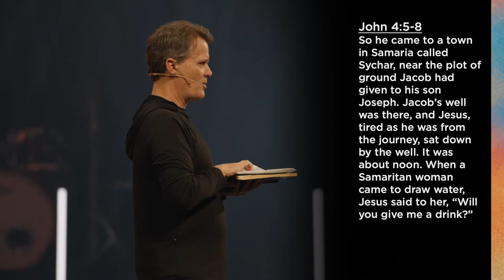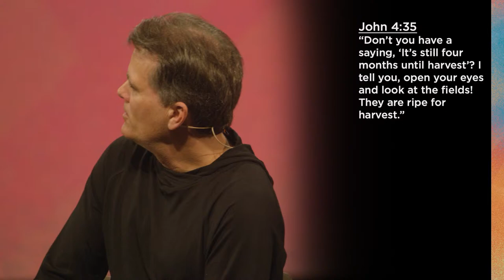Reimagine: The Church I Speaker: Jeff Jones I Chase Oaks Church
Wondering if church is still relevant today?  It is – but it will need to look different in our post-church culture. And we each have an indispensable role in making that happen. Join us for the next talk in Reimagine as we explore what it looks like to reimagine church for a whole new reality.

Want more info? We’d love to hear from you!

Chase Oaks is a place where we inspire people to follow Jesus and together change our world for good. We’re a bunch of real people with messy lives who are loved by God. Whatever your background, perspective, struggles, or doubts, we hope you feel welcomed and loved here!